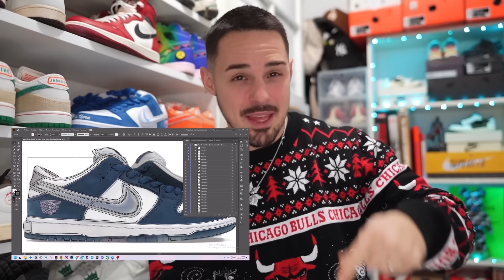TOP 10 MEJORES ZAPATILLAS 2023